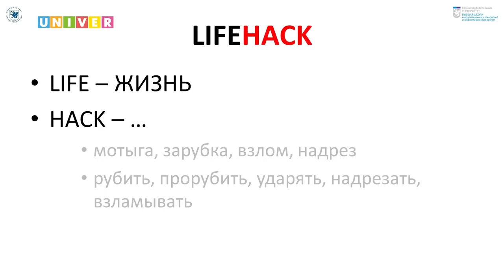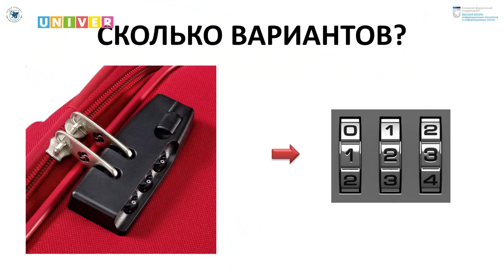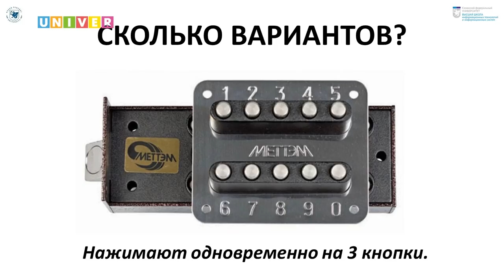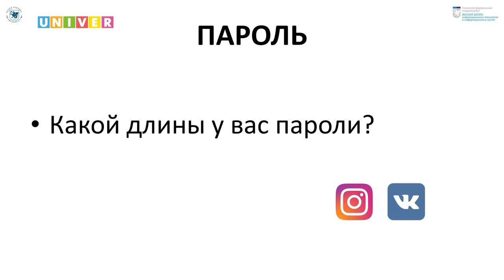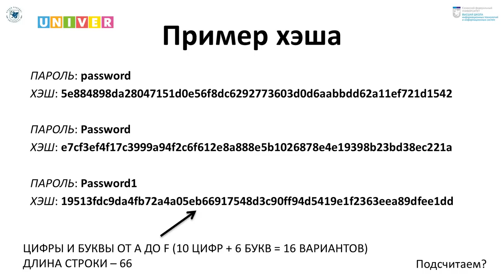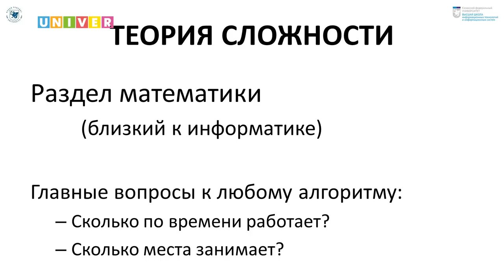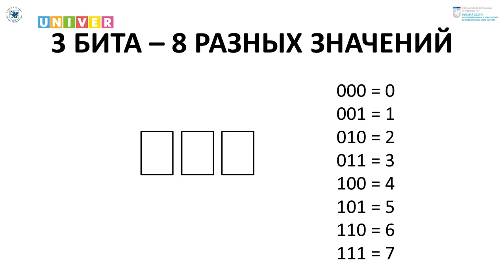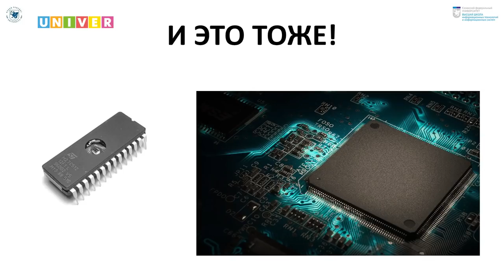Подсчитать все! Детский университет КФУ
Или почему нам всем так важно знать математику. Лекция студентам Детского университета КФУ Михаила Абрамского, старшего преподавателя Высшей школы ИТИС Казанского федерального университета